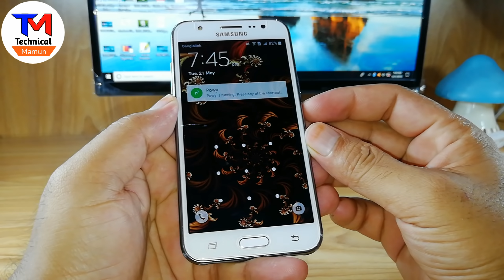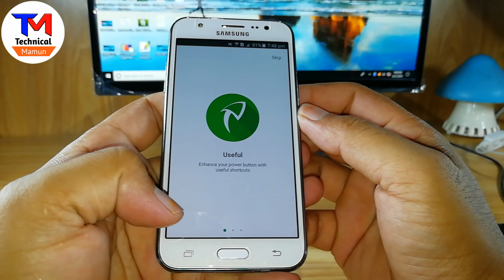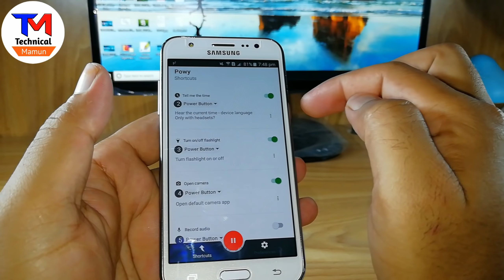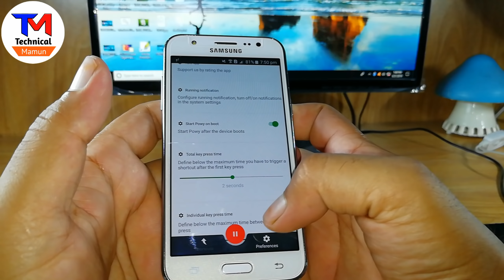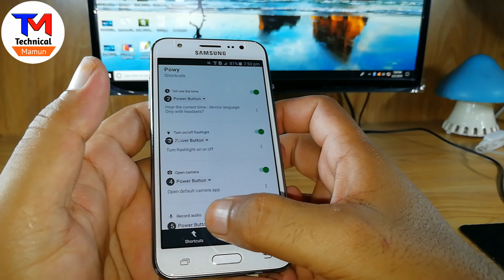চার বার চাপ দিন তারপর দয়া করে কাউকে শিখাবেন না Useful #4 Power Button Tricks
Hello Everyone in this videos today I will show Useful power Button #4 hidden Tricks and Tips ☆ Open your camera app - Quick access to camera app

➡️bangla tutorial
➡️Mobile tips